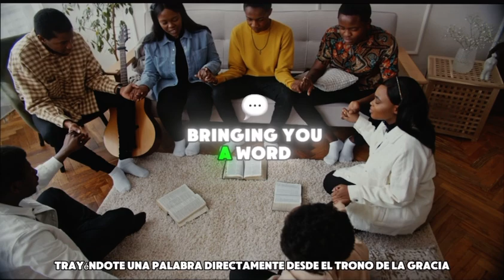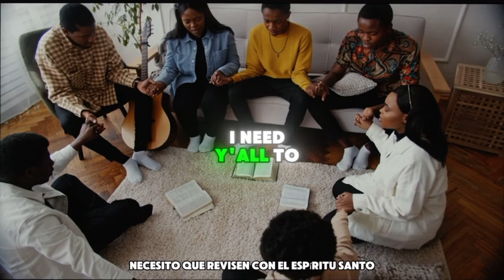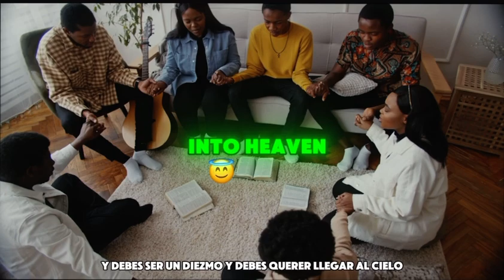ATTENTION PRAYER WARRIORS AND REMNANTS OF GOD (Must Watch!)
if the Lord puts it on your heart to support our ministry ❤️‍🩹😊